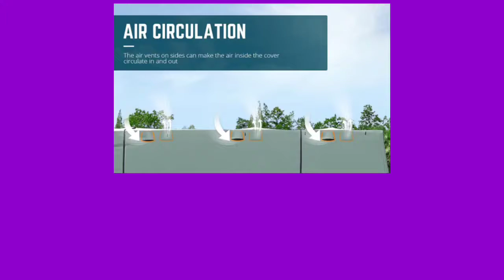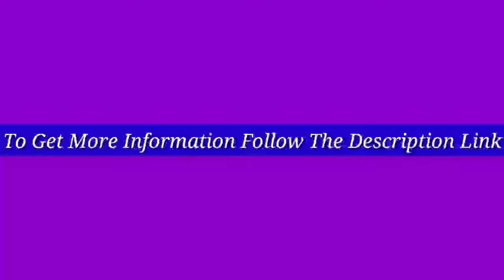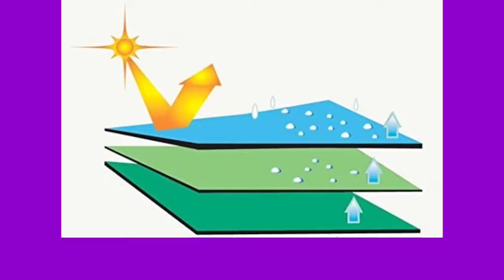5 Best RV Covers 2022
Discount Available

Number 1.
Product Name- ADCO 64845 Winnebago 28'7"/31'6" Travel Trailer RV Cover

Number 2.
Product Name- ADCO 52240 Designer Series SFS Aqua Shed Travel Trailer RV Cover - 18'1" - 20' ,Gray

Number 3.
Product Name- KING BIRD Upgraded 5th Wheel RV Cover, Extra-Thick 5 Layers Anti-UV Top Panel, Durable Camper Cover, Fits 26'-29' Motorhome -Breathable, Water-Proof, Rip-Stop with 2Pcs Extra Straps & 4 Tire Covers

Number 4.
Product Name- Quictent Upgraded Travel Trailer RV Cover, Extra-Thick 6-ply Camper Cover, Fits 20 - 22Ft Motorhome -Breathable Watertight Quick-Drying Rip-Stop Anti-UV with 2 Windproof Straps, 4 Tire Covers

Number 5.
Product Name- KING BIRD Upgraded Class A RV Cover, Extra-Thick 5 Layers Anti-UV Top Panel, Durable Camper Cover, Fits 37'- 40' Motorhome -Breathable, Water-Proof, Rip-Stop with 2Pcs Extra Straps & 4 Tire Covers

Video Name- 5 Best RV Covers 2022

There are 5 Best RV Covers of Amazon. if You interest to know any product, follow the product link.

I try my best for select products